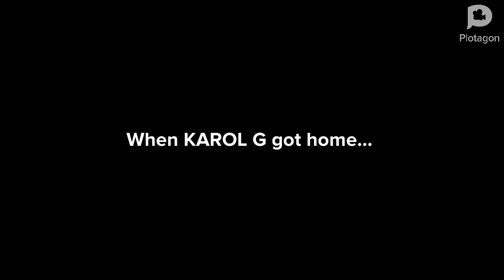KAROL G has to go to McDonald’s to get Coke soda/arrested/grounded